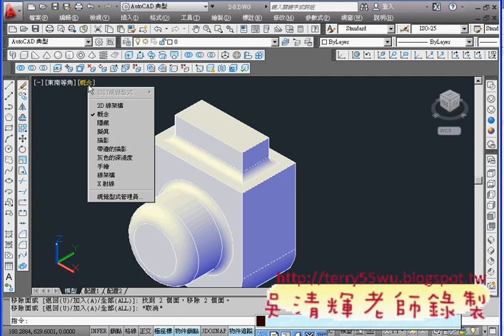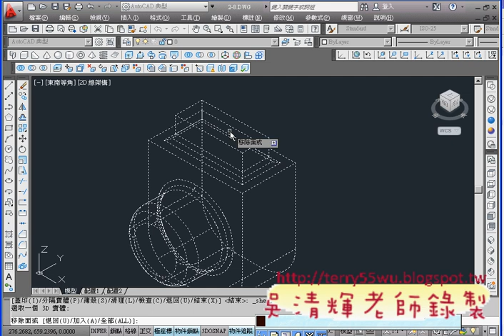03_範例13題目解答(圓角與薄殼)(CAD2012_3D教學_吳老師提供